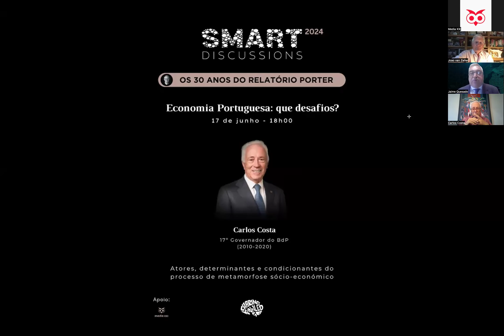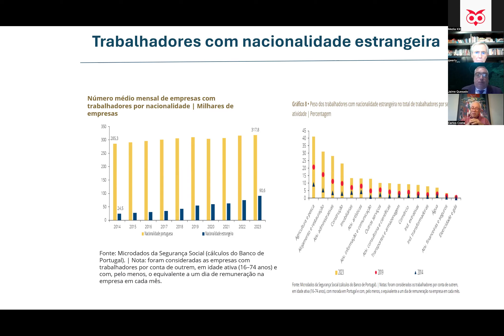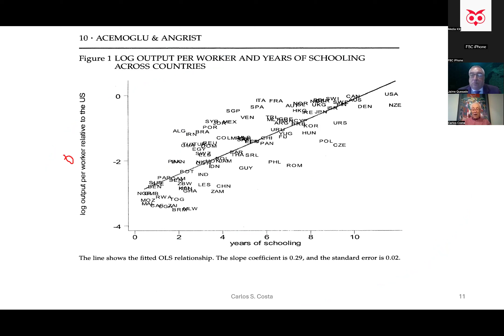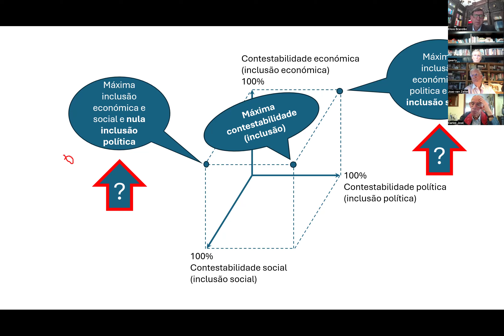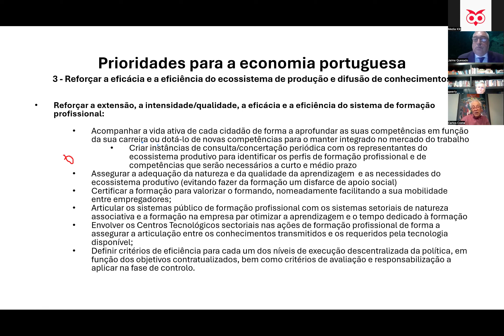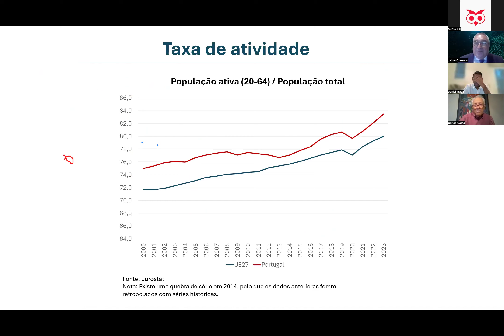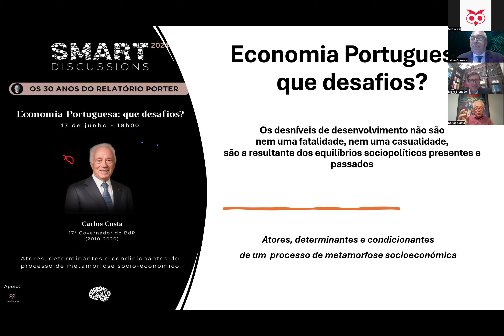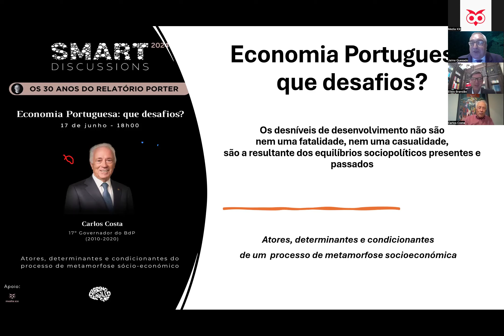Economia Portuguesa: Que Desafios? - Carlos Costa